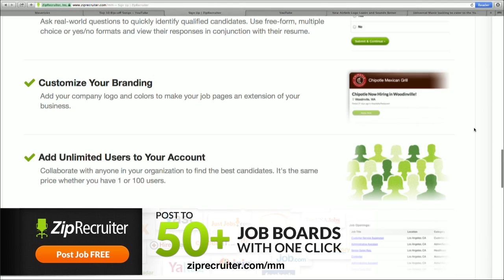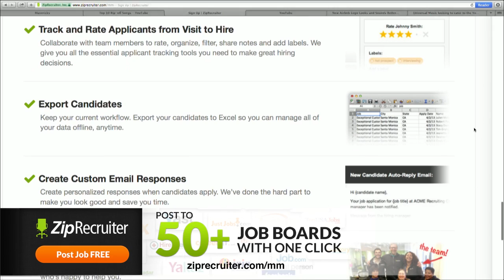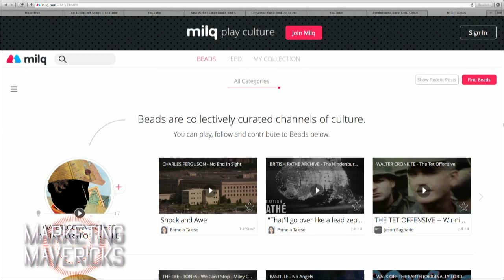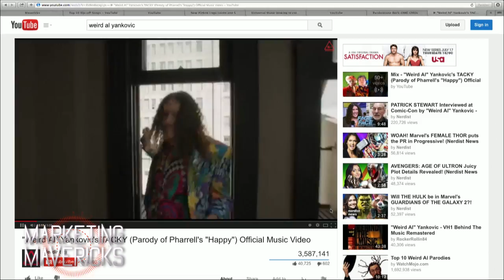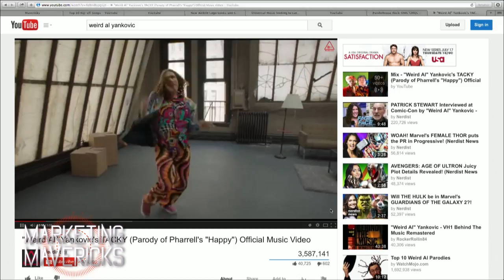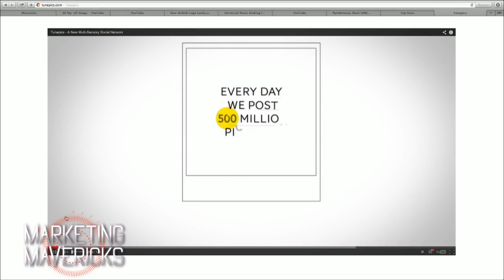Marketing Mavericks 16: The Music Industry and the Attention Economy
Host: Tonya Hall

The evolution of internet based radio, how artists connect with fans, Pandora and the connected car, the freemium model, and is youtube still relevant for new artists?

Guests: Heidi Browning Pearson, Ted Cohen , Geoffrey Colon, and David Holmes